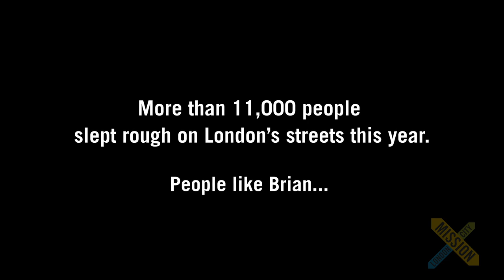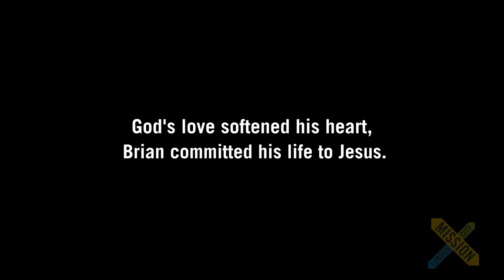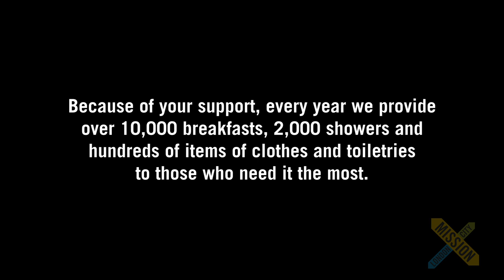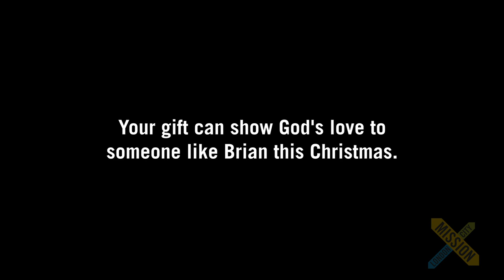London City Mission | Brian’s Story – Film for Churches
A series of bad choices led Brian to the streets. It was chaotic and destructive, and Brian was  desperate. “I didn’t see much point in life, and I didn’t think I had many options,” he said.

After a day of heavy drinking in Trafalgar Square, Brian was at rock bottom. He woke to find his trainers and trousers had been stolen. With nowhere else to turn, Brian arrived at the doors of our
Webber Street day centre for people who are homeless. Brian received clothes and hot food. He
came again. He found kindness and care. He listened to the gospel talk. And things began to change.
“The way they broke down and opened up the Bible story, it just made sense,” said Brian. “A mountain started shifting. I started dealing with things differently.”

Brian went to rehab and, one day, the gospel seed in his heart bore fruit. “I knew I’d messed up, so I said to God, ‘Let’s do it your way.’” Today, Brian works in a restaurant, he’s part of a church and he’s rebuilt his relationship with his daughter. When asked about his journey, Brian smiles wryly. “Was giving my life to Jesus the best thing I’ve done? To have someone by your side all the time…” he laughs. “Yeah, I’ve made worse choices.”